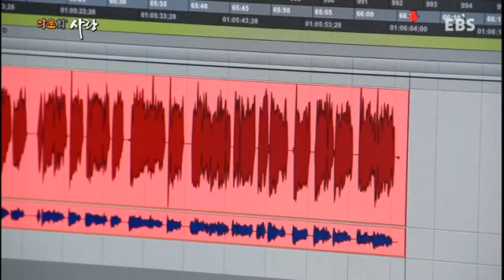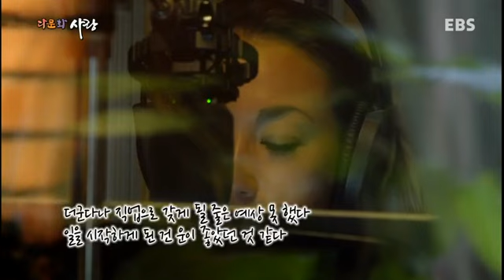다문화 사랑 - 애나 데스마라이스의 서울연가_#001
애나 데스마라이스의 서울연가
한국인 어머니와 미국인 아버지 사이에서 태어난 안나 데마레씨. 성우로, 무술 도장의 관장으로 치열하게 한국 사회에서 살아가는 그녀를 만나본다.

여전히 다문화에 대해 존재하는 우리 사회의 오해와 편견 속에서 그들은 우리와 함께 숨 쉬고, 어울리며, 꿋꿋하게 자신의 꿈을 찾아가는 '또 다른 한국인'으로 살아가고 있다.

다문화 사랑에서는 다르지만 결코 다르지 않은 우리 이웃들, '뉴 코리안 패밀리'들의 꿈과 소통한다.